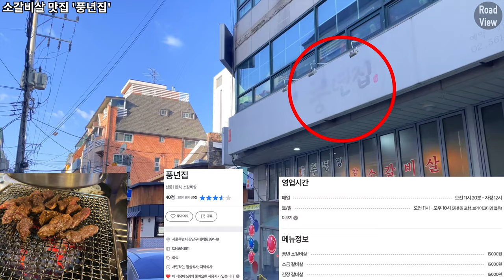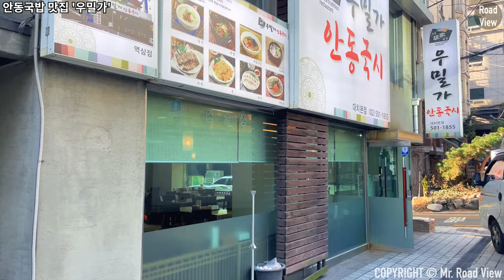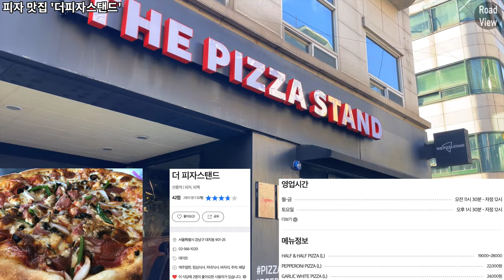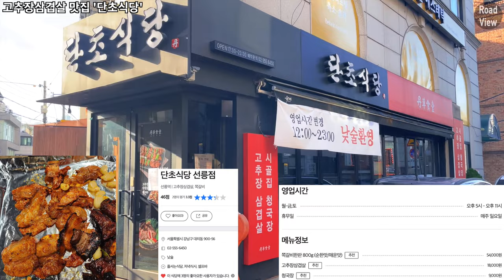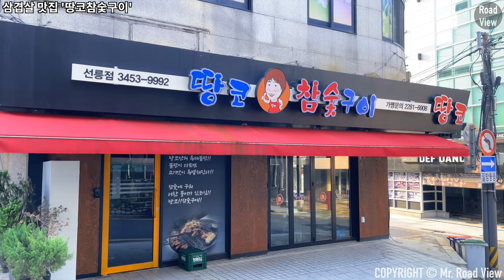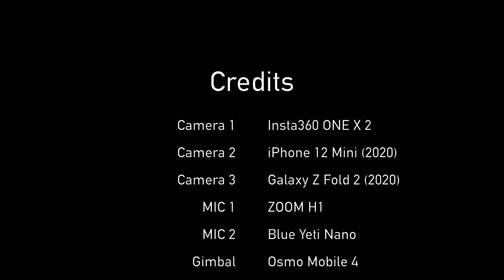선릉역 먹자골목 뒷골목 맛집🍜 11곳 투어! | iPhone 12 Mini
촬영 일자 : 2022년 12월 07일 수요일 오전 9시 50분

Time Stamp.
00:00 오늘의 로드뷰 경로 소개
00:13 한정식 맛집 '고운님'
00:24 삼성로81길
01:18 콩비지 맛집 '피양콩할마니'
01:29 삼성로81길
01:52 소갈비살 맛집 '풍년집'
02:02 안동국밥 맛집 '우밀가'
02:20 삼성로81길
02:53 돈카츠 맛집 '오레노카츠'
03:06 삼성로81길
03:10 피자 맛집 '더피자스탠드'
03:27 삼성로81길
03:43 삼겹살 맛집 '구이마마'
03:56 삼성로81길
04:24 고추장삼겹살 맛집 '단초식당'
04:36 삼성로81길
05:45 커피 맛집 '연수커피'
05:56 삼성로81길
06:56 삼겹살 맛집 '땅코참숯구이'
07:18 삼성로81길
07:27 족발 맛집 '뽕나무쟁이족발'
07:44 역삼로65길
07:59 삼성로81길
08:25 Credits

* 카메라 : Insta360 One X 2, iPhone 12 Mini (2020)
* 마이크 : Zoom H1, Blue Yeti Nano
* 편집 프로그램 : Final Cut Pro X
* 짐벌 : Osmo Mobile 4

Seolleung Station Food Street 11 Eateries Introduction | iPhone 12 Mini | OM4 | 4K 60fps

Time Stamp.
00:00 Today's Road View Route Introduction
00:03 Samseong-ro 81-gil
00:13 Korean Food restaurant 'Gowoonnim'
00:24 Samseong-ro 81-gil
01:18 Kongbiji restaurant 'Pyangkong Halmani'
01:29 Samseong-ro 81-gil
01:52 Beef ribs restaurant 'Poongnyeonjip'
02:02 Andong Gukbap Restaurant 'Umilga'
02:20 Samseong-ro 81-gil
02:53 Tonkatsu restaurant 'Oreno Katsu'
03:06 Samseong-ro 81-gil
03:10 Pizza restaurant 'The Pizza Stand'
03:27 Samseong-ro 81-gil
03:43 Pork Belly Restaurant 'Guimama'
03:56 Samseong-ro 81-gil
04:24 Gochujang Pork Belly restaurant 'Dancho Restaurant'
04:36 Samseong-ro 81-gil
05:45 Coffee restaurant 'Yeonsu Coffee'
05:56 Samseong-ro 81-gil
06:56 Pork Belly Restaurant 'Tangko Charcoal Grill'
07:18 Samseong-ro 81-gil
07:27 Jokbal restaurant 'Mulberry Braised Jokbal'
07:44 Yeoksam-ro 65-gil
07:59 Samseong-ro 81-gil
08:25 Credits

* Camera : Insta360 One X 2, iPhone 12 Mini (2020)
* MIC : Zoom H1, Blue Yeti Nano
* Edit Program : Final Cut Pro X
* Gimbal : Osmo Mobile 4